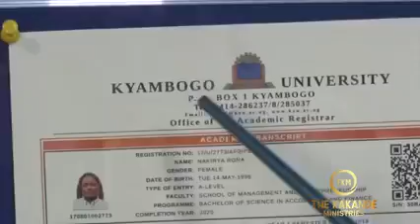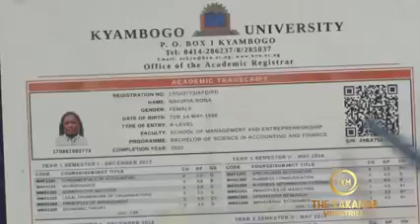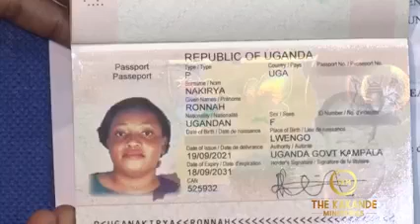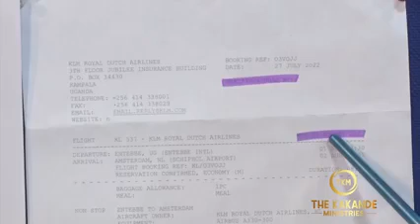HOW l GOT MY POLAND VISA?